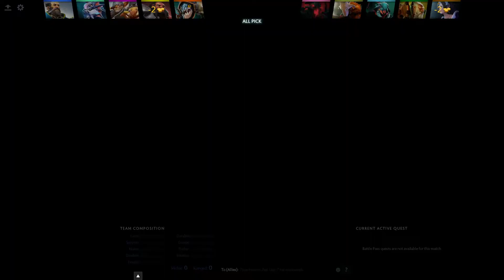OG.Ana Slardar Gameplay - Unranked Match - OG Dota 2.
Ana Slardar Gameplay - 16 | 2 | 9 - Unranked Match - Team player OG Dota 2